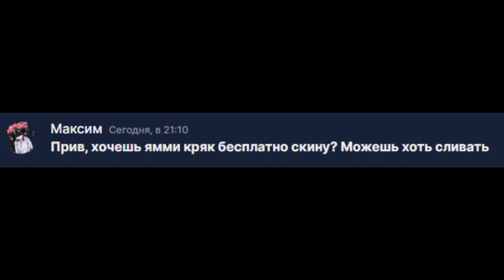Yammi Cristalix | Hack 2023 | Чит для кристаликса